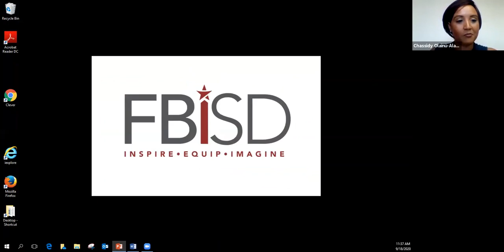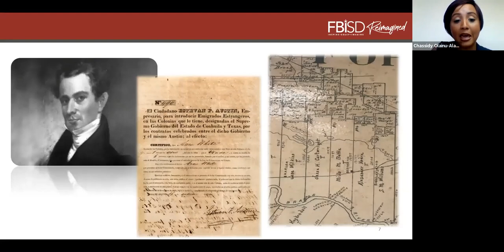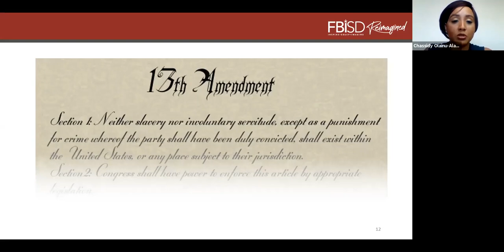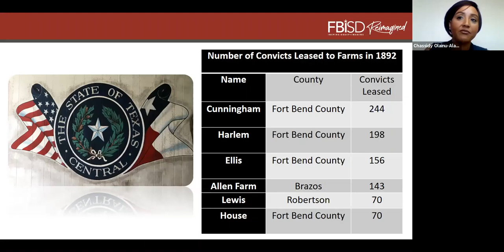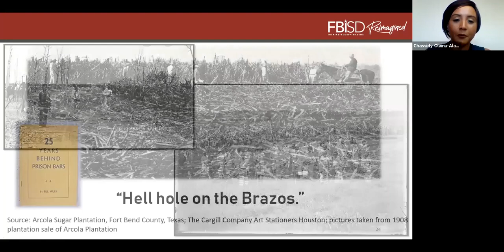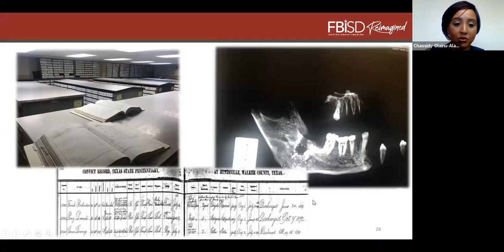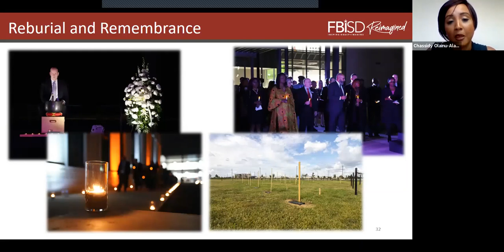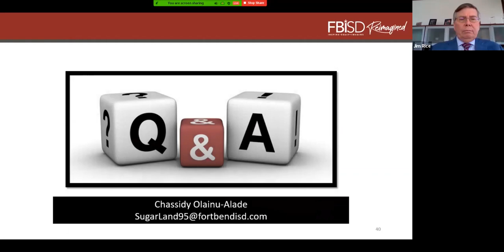Found and Not Forgotten: The Sugar Land 95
Featured Speaker: Chassidy Olainu - Alade, Coordinator of Community and Civic Engagment in Fort Bend ISD
   Moderated by Jim Rice, FBCC Education Division Chair, Rice & Gardner
   Consultants, Inc.